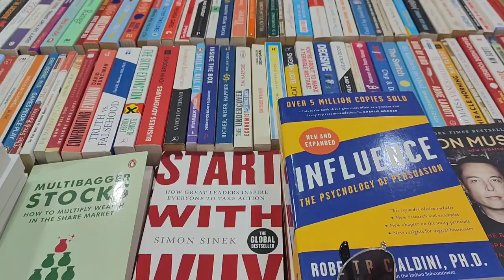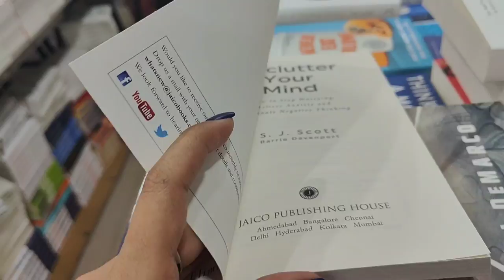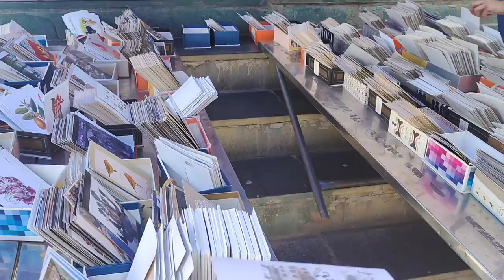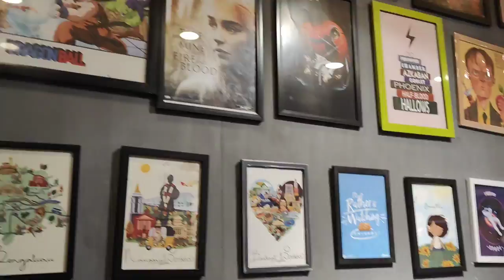I VISITED CHURCH STREET BANGALORE 🤩| MUST VISIT PLACES VLOG CHEAP JEWELLERY HEAVEN FOR BOOKS 📚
IN THIS VIDEO I am going to show you a day which I visited to CHURCH STREET in Bangalore the areas you have to visit they are the most beautiful along with that you will get cheap items and a lot of place to click cool pictures for that as the tech Instagram page.

CURRENT FAVORITE PRODUCTS

FAQ

SHILPA SUNIL

HOW OLD IAM I?
22

What am I doing currently?
Doing my B.DES degree at the National institute of fashion technology
And running 2 channels on YouTube
And also on Instagram and WordPress
As mentioned in the links above

CAMERA
BACKLIGHT
Laptop
RINGLIGHT
CAMERA TRIPOD
Mini tripod

PHONE CAMERA I USE

(CC-BY-3.0) License.

/roamusic